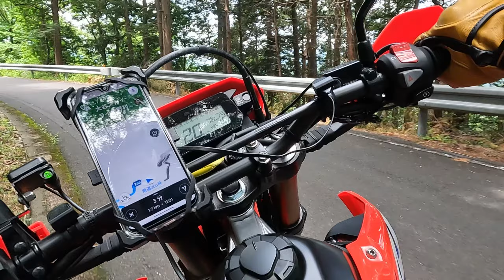大谷スカイライン 野村山展望台へ 【CRF250L(s)】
岐阜県道266号線にある大谷スカイライン野村山展望台へ

エンディング曲：次回もお楽しみに　by のる
カメラ：GOPRO HERO10
レコーダー：TASCAM DR－07X
地図はGoogleマップを使用しています